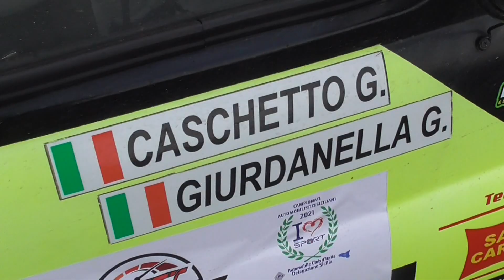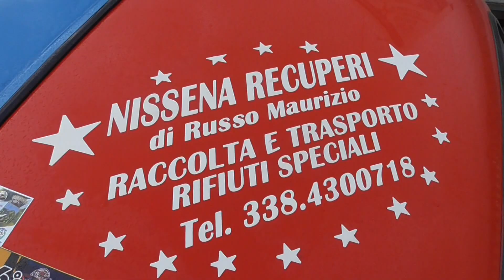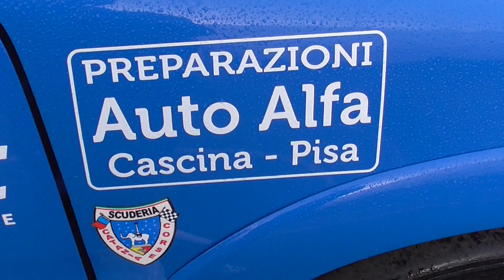TRAILER || 6° Slalom Monterosso Almo 2021